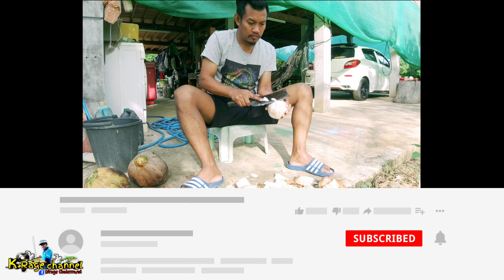EP.25#อยากกินน้ำมะพร้าว#ต้องได้กินน้ำมะพร้าว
ได้มีโอกาสกลับไปบ้านเกิดครับนานๆกลับ สองสามเดือนครั้งคิดถึง พ่อ แม่ ลูก และทุกๆคนครับ...